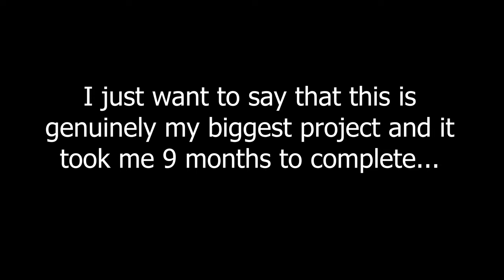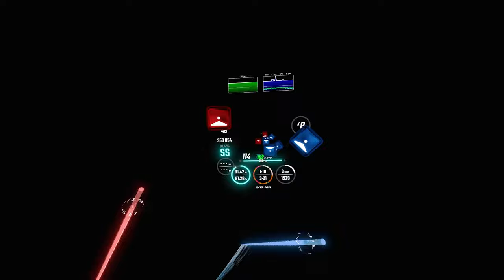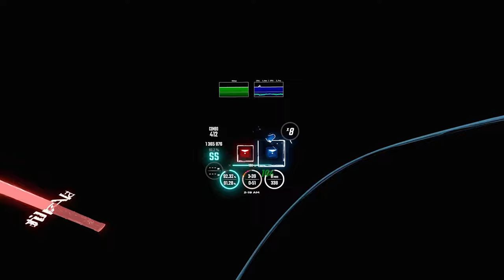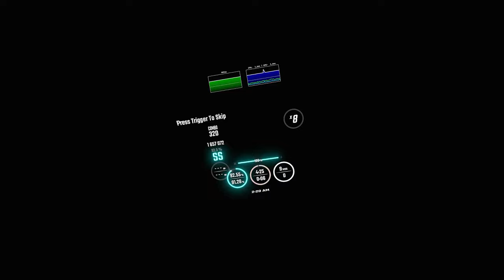I MADE THE HARDEST BEAT SABER MODCHART [Camellia - GHOUL]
Okay, I know people are gonna say "ok, but challenge maps tho". Okay, but I haven't seen a single challenge map use the effects to make the map harder, since they're all based on the patterns themselves.